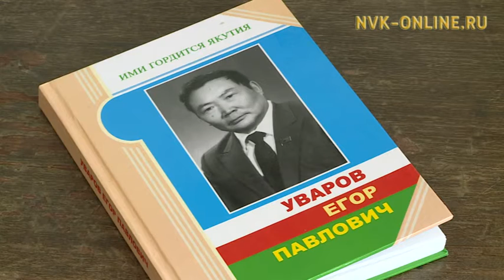СӨ норуотун хаһаайыстыбатын үтүөлээх үлэһитэ Е.П. Уваров 90 сааһын бэлиэтиир